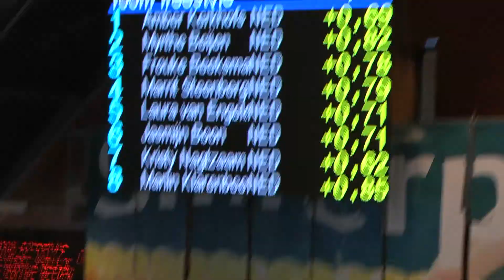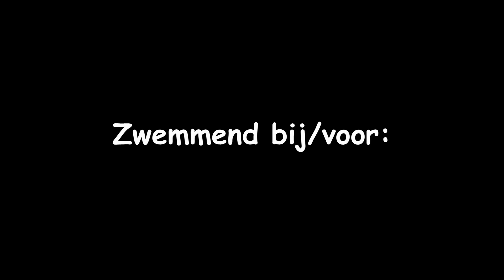NJK (kb) - 2012, Amsterdam - Marrit Steenbergen (DZ&PC) - 100m vrij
Meisjes jun. 1: 100m vrije slag van Marrit Steenbergen (DZ&PC) tijdens de NJK (kb) te Amsterdam.